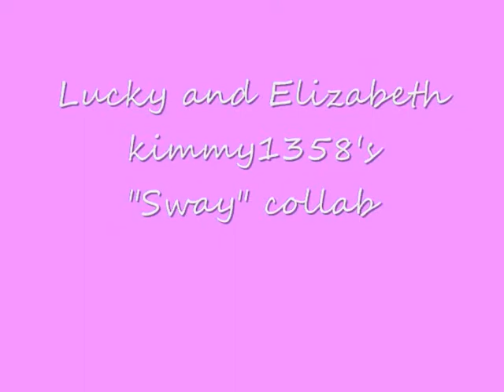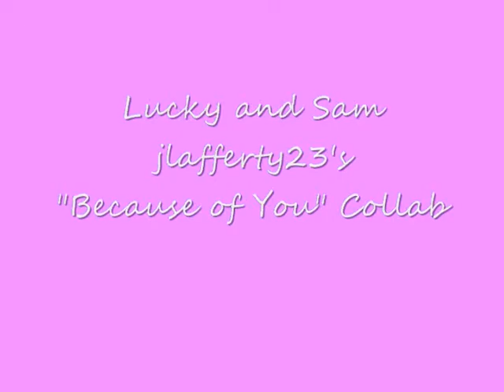My Parts for Some Collabs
These are some of them parts I've done for some collabs I've been in.

Here is the link to the first one!

I'll post the rest of the links when they get put on!

All clips are from Favorite Moments, Where You Are, Beyond Reason, Something Special, and Dominoes & Tequila!